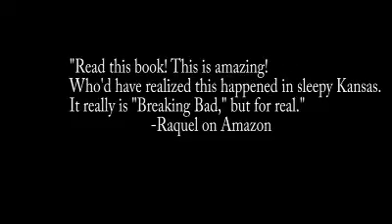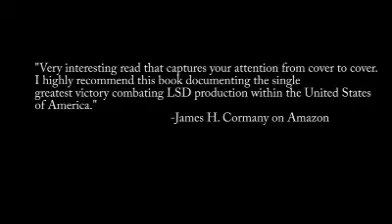Trip to Oz - edited